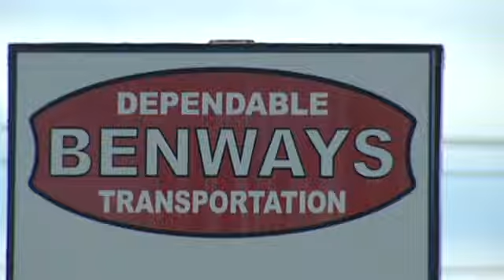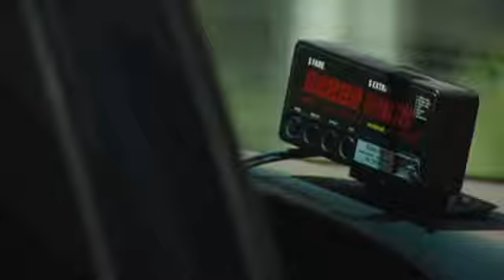Burlington Cabs To Get Metered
Beginning in August of 2012, all cabs operating in Burlington will be required to use meters, thanks to a new city ordinance.